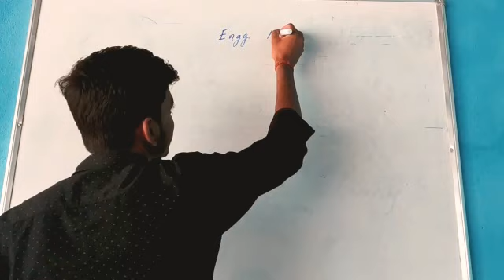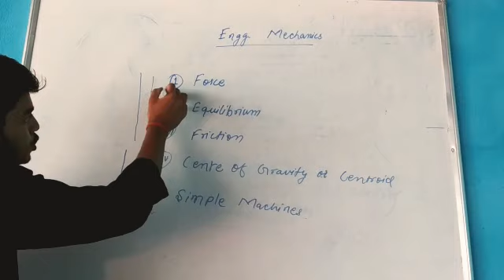Engg. Mechanics .1st year Diploma , according to sbte Bihar syllabus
All subjects will deal chapters wise. According to sbte Bihar syllabus.